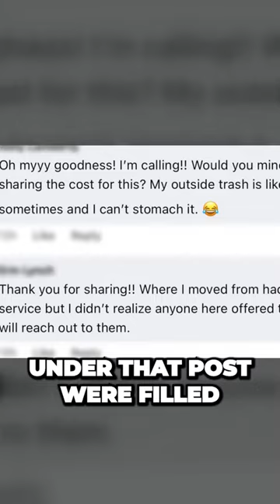Discovering the Surprising Demand for a Trash Can Cleaning Service